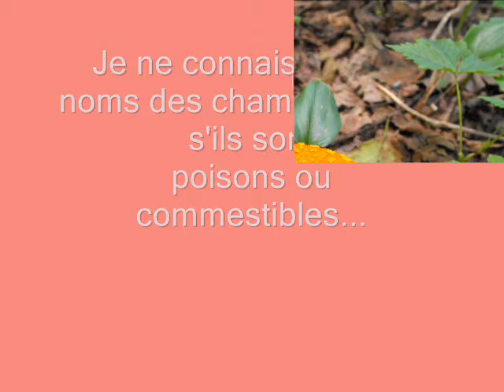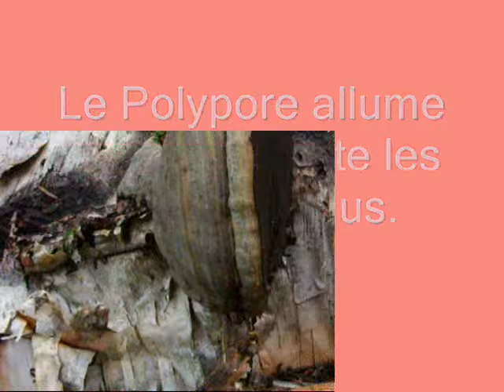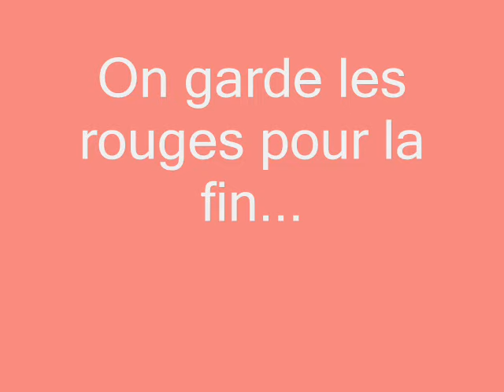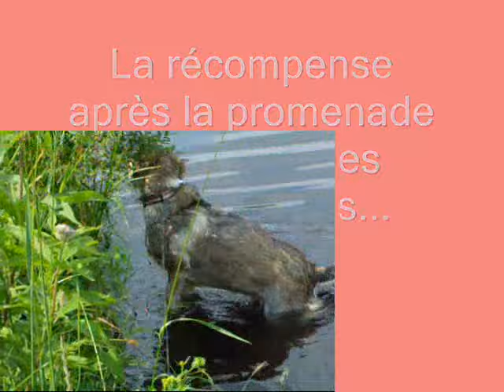Champignons sauvages fin juillet 2009 Québec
Quelques champignons sauvages en photos et vidéos. Photographiés à la fin de juillet 2009 à Saint Fabien de Panet, Québec, Canada. Je ne sais pas les noms, ni, s'ils sont comestibles ou poisons...Je ne les cueille pas. J'ai fait cette vidéo pour le plaisir de les contempler pendant une de mes promenades dans les boisés bien humides, avec mon chien qui est très patient. À la fin de la vidéo mon chien qui a eu très chaud, est heureux de se baigner dans l'étang... Relaxez bien pendant le visionnement, moi j'ai eu bien chaud et je me suis fait piquer par les nombreuses moustiques...Merci pour vos commentaires!